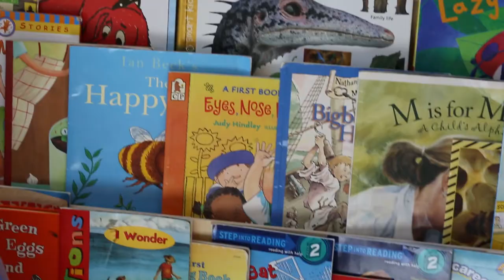Our Lady of the Assumption - Welcome Video